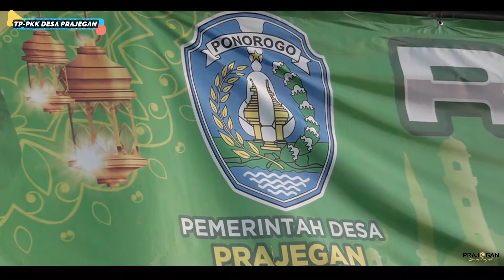Pasar Ramadhan Sumringah 1442 H TP-PKK Desa Prajegan kecamatan Sukorejo Kabupaten Ponorogo